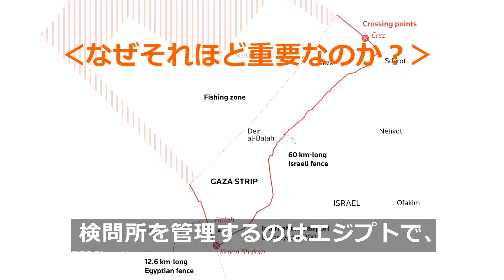解説：ガザとエジプトを結ぶ「ラファ検問所」はなぜ重要か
パレスチナ自治区ガザ南部とエジプトの間にあるラファ検問所は、イスラエル国外から直接ガザに入る唯一の援助ルートであり、イスラエル領内につながらない唯一の脱出口でもある。
イスラエルがガザ市とガザ地区北部の住民に退避するよう警告した後、何十万人ものパレスチナ人がガザ南部に移動。イスラエルとパレスチナのイスラム組織ハマスの衝突が続く中、ラファの状況にも大きな注目が集まっている。